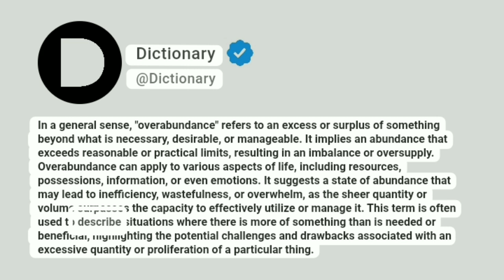Overabundance Meaning In English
In a general sense, "overabundance" refers to an excess or surplus of something beyond what is necessary, desirable, or manageable. It implies an abundance that exceeds reasonable or practical limits, resulting in an imbalance or oversupply. Overabundance can apply to various aspects of life, including resources, possessions, information, or even emotions. It suggests a state of abundance that may lead to inefficiency, wastefulness, or overwhelm, as the sheer quantity or volume surpasses the capacity to effectively utilize or manage it. This term is often used to describe situations where there is more of something than is needed or beneficial, highlighting the potential challenges and drawbacks associated with an excessive quantity or proliferation of a particular thing.